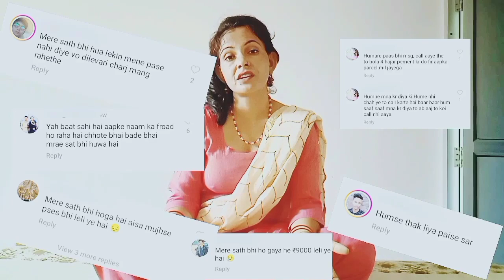आज मैं बहुत खुश हूं💕ll DAUBAI से आए 4 GIFT THANKYOU💐बड़ा भाई छोटा भाई